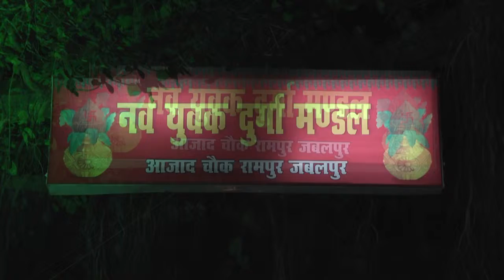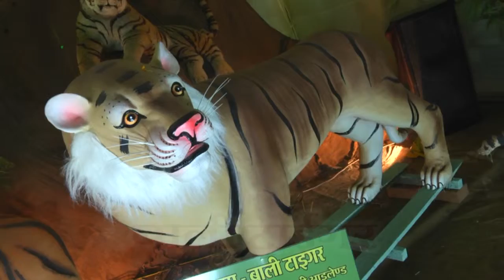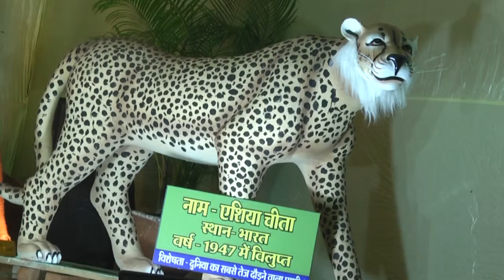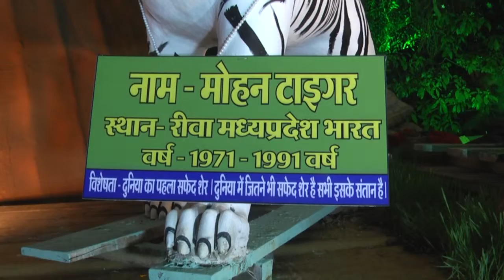SAVE THE BIG CATS PROJECT WITH DURGA PUJA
BY HUMNATURE & NAV YUVAK DURGA MANDAL  SAMITI   / WORLD OLDEST TIGER , WORLD BIGEST LION .